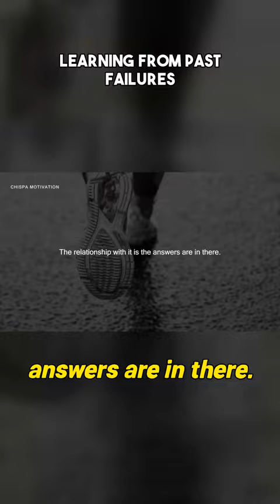Learn From Your Failures - Eric Ries